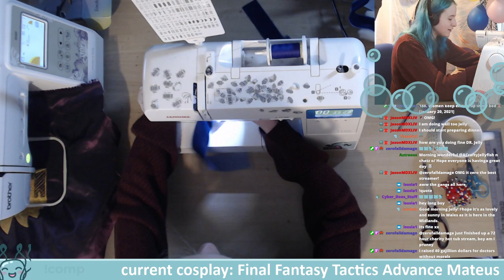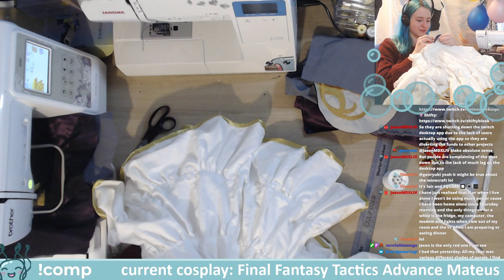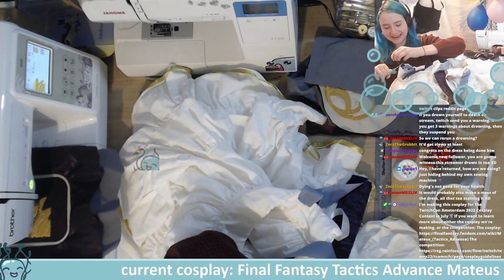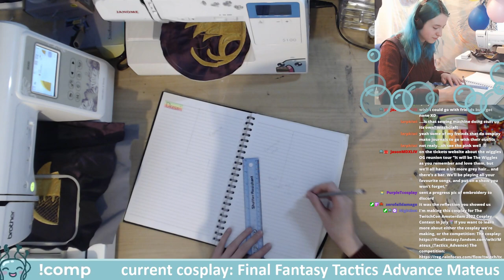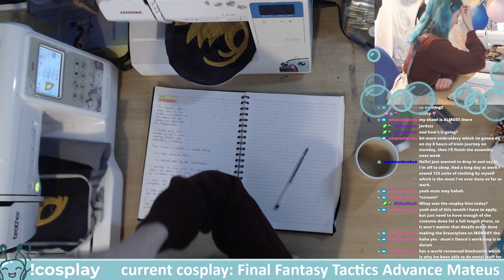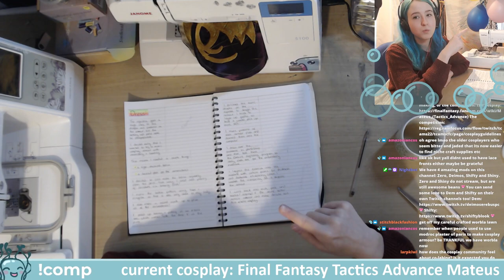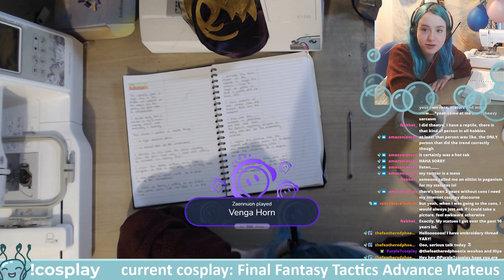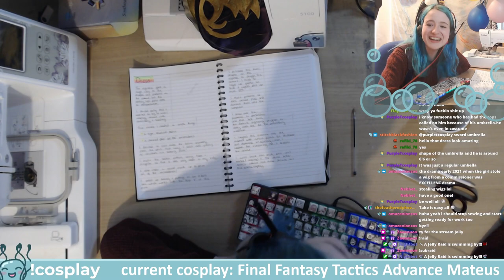08/04/2022 Dress is done, lets make straps and embroider the headpiece!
A quarter of this stream was just drama but hey it was fun!